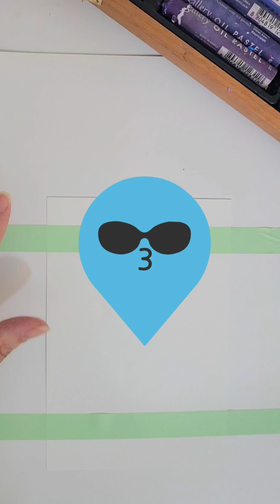태교 그림 그리기 💙 오일파스텔 꽃밭과 파란하늘 | 태교그림 | 꽃 | 세로비율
쉽고 편하게 그림 힐링, 그림 그리기로 태교 하세요!